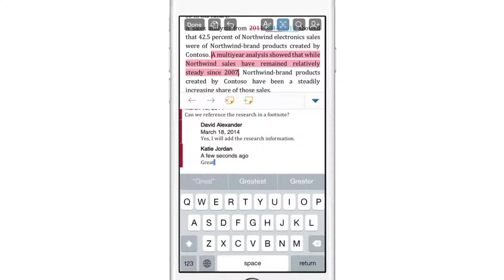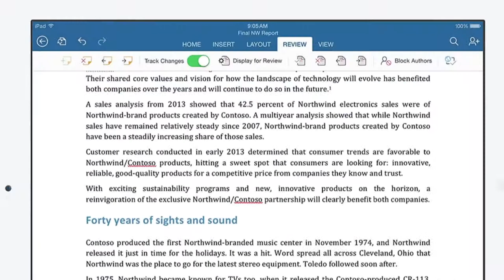Get Office for iPad and iPhone